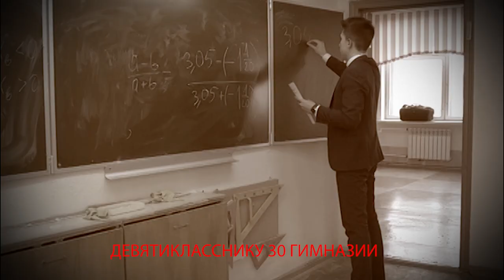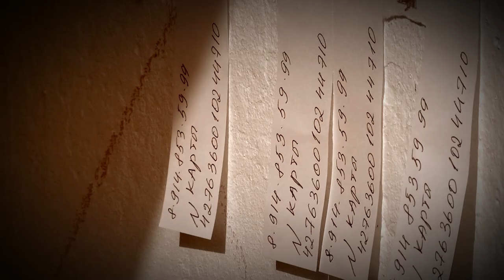Магаданцы, необходима ваша помощь в борьбе с болезнью!